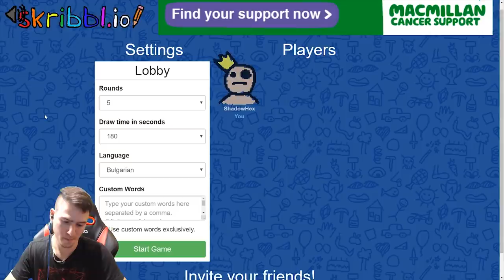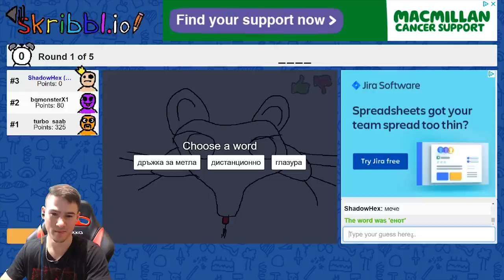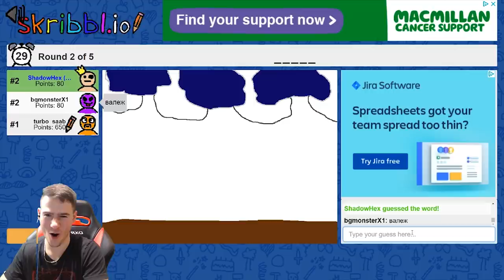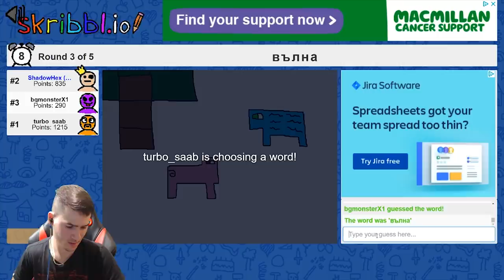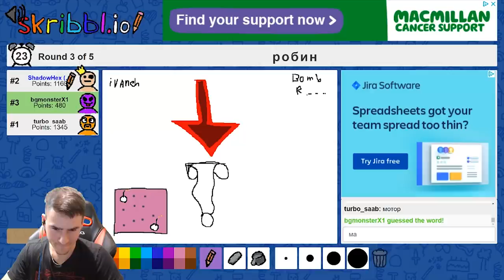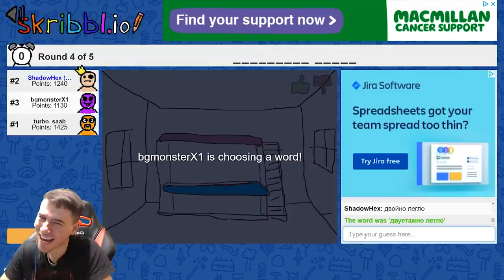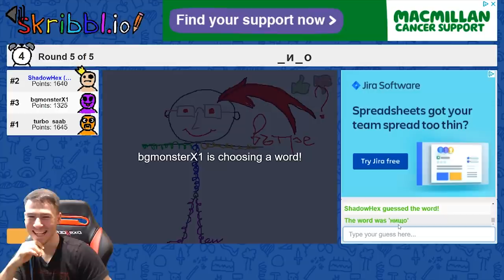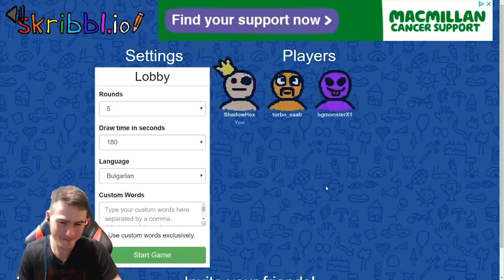Как се Прави Спондж-Миньон